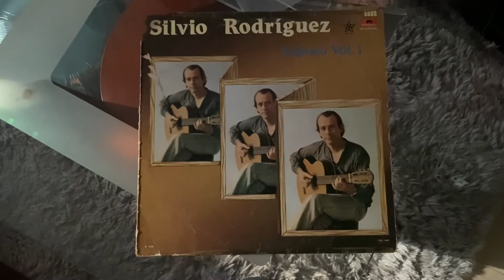Silvio Rodríguez - El Tren Blindado